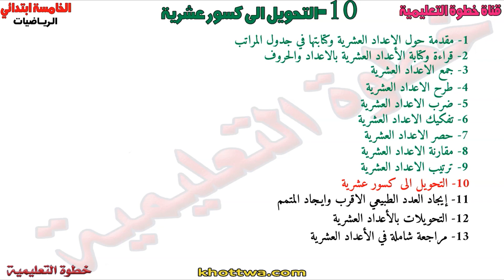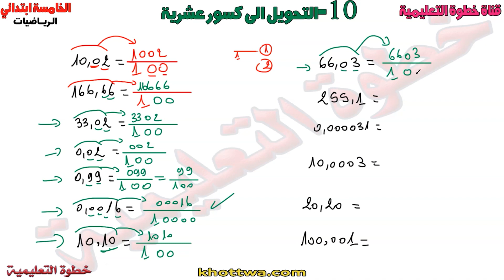درس التحويل الى كسور عشرية مع خطوة التعليمية الدرس العاشر 10 الخامسة والرابعة ابتدائي الجيل الثاني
اختبارات محلوولة

بخصوص الاختبارات والنماذج راهي في الموقع حطينا مئات النماذج

مجموعاتنا على الفيسبوك
♦التحضيري :